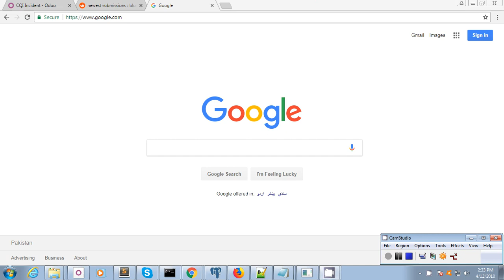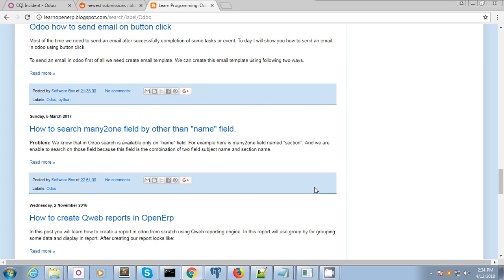intro to learnopenerp.blogspot.com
Learn Openerp is a tech blog where you can find specially openerp/odoo tutorials and other programming tutorials such as python, ionic framework, django, machine learning and much more.